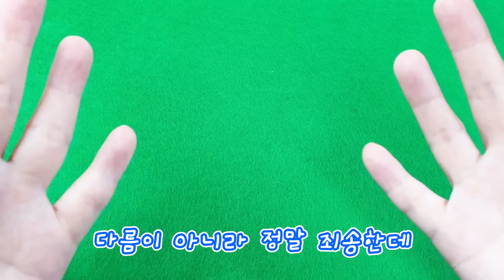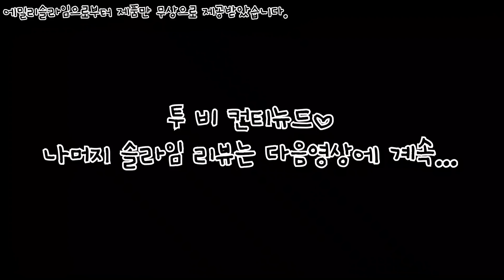[sub] 액괴상황극:) 드디어 천사마켓을 발견했다아아👼 느낌도 좋고 너무 친절한 마켓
에밀리마켓에서 제품을 보내주셔서 만져봤는데
진짜 너무 느낌도 좋고 친절하셔서 너무 좋았어👍

상황극이 포함되어 있지만 슬라임 리뷰 부분은 진짜 입니다:)